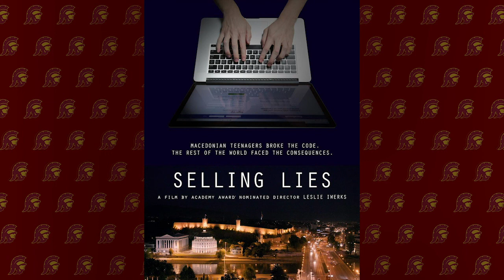SELLING LIES: Q&A with Director Leslie Iwerks, Samir Ljuma & Mike Ananny, moderated by Jeffrey Cole.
LESLIE IWERKS (Producer, Director, Editor, SCA Alumna)

Leslie Iwerks is an Academy Award® and Emmy® nominated director and producer who currently serves as the CEO and Creative Director of Iwerks & Co., a Santa Monica based multimedia production company. Iwerks creates critically acclaimed and award-winning documentaries, features and series that celebrate the genius, risks and rewards of creative visionaries, showcase heartfelt human tales, from the depths of the Guatemalan garbage dumps to the toxic tar sands of Alberta, Canada, and that document the human story of innovation and enterprise globally. An adventure and travel enthusiast, Iwerks has filmed on all seven continents around the world. Her body of work encompasses feature films, such as The Pixar Story, Citizen Hearst, Industrial Light & Magic: Creating the Impossible, The Hand Behind the Mouse: The Ub Iwerks Story and League of Legends Origins, acclaimed environmental documentaries, including Recycled Life, Pipe Dreams and Downstream, and most recently, the in-depth docuseries, The Imagineering Story, which debuted on Disney+ in 2019. Iwerks’ desire to innovate and push boundaries with her filmmaking has been cultivated and inspired by her family upbringing, as her grandfather, Ub Iwerks, was the original designer and co-creator of Mickey Mouse and a multi Academy Award®-winning visual effects pioneer, and her father, Don Iwerks, is also an Academy Award® winner for Technical Lifetime Achievement, and the founder of the large format film company, Iwerks Entertainment, which has built Iwerks large format theaters and projections systems in over 200 theaters around the world.

SAMIR LJUMA (Line Producer)

Samir Ljuma is an acclaimed cinematographer and producer, whose focus is on capturing human behavior, intimate relations and authentic interaction. Faces as source and motivation he's able to draw multiple layered vivid canvases with his camera and his honest and heartfelt approach towards protagonists. Visible in various successful collaborations with Macedonian and international directors like Sergej Georgiev “Via Dinarica - the Macedonian adventure”, Ilija Cvetkovski “Avec L ?Amour”, Hanis Bagashov “Mishko”, Dimitar Orovchanec “Comrade”,Tamara Kotevska and Ljubomir Stefanov “Lake of Apples”, with whom he also told the double OSCAR nominated feature documentary “Honeyland”, which won three main awards on the Sundance Film Festival. Besides this he is founder of the film production company “Diverse Film Production”. Samir is the winner of the American Society of Cinematographers Award for best Documentary cinematography, IMAGO Award, IDA Award, Cinema Eye Honors Award, Sundance Special Jury Award for Best Cinematography.

MIKE ANANNY (USC Annenberg Associate Professor of Communication and Journalism)

Mike Ananny is an Associate Professor of Communication and Journalism at USC Annenberg, where he researches the public ethics of communication systems, specifically intersections of journalism practice and technology design, the sociotechnical dynamics of networked news infrastructures and the power of algorithmic systems. He is also an Affiliated Faculty with USC’s Science, Technology and Society research cluster, and a 2018-19 Berggruen Fellow at the Center for Advanced Study in the Behavioral Sciences at Stanford University.

He was a founding member of the research staff at Media Lab Europe, a founding member of Expresto Software Corp and a Postdoctoral Researcher at Microsoft Research’s Social Media Collective. He has held fellowships and scholarships with the Berggruen Institute, Stanford’s Center for Advanced Study in the Behavioral Sciences, Columbia’s Tow Center for Digital Journalism, Harvard’s Berkman Center for Internet & Society, Stanford’s Center on Philanthropy and Civil Society, the Pierre Elliott Trudeau Foundation, the LEGO Corporation, Interval Research and has worked or consulted with LEGO, Mattel and Nortel Networks, helping to generate research concepts and prototypes for new product lines and services.

JEFFREY COLE (Moderator, Director of the Center for the Digital Future)

In July 2004, Jeffrey Cole joined the USC Annenberg School for Communication and Journalism as Director of the newly formed Center for the Digital Future and as a Research Professor. Prior to joining USC, Dr. Cole was a longtime member of the UCLA faculty and served as Director of the UCLA Center for Communication Policy, based in the Anderson Graduate School of Management.

At UCLA and now at USC Annenberg, Cole founded and directs the World Internet Project, a long-term longitudinal look at the effects of computer and Internet technology on all aspects of society, which is conducted in over 20 countries. At the announcement of the project in June 1999, Vice President Al Gore praised Cole as a “true visionary providing the public with information on how to understand the impact of media.”